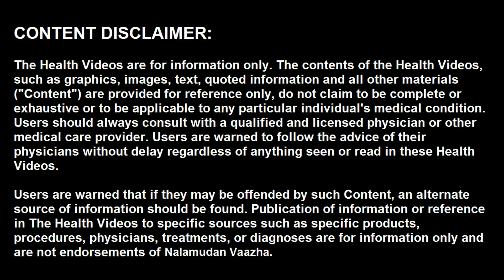ராகி மகத்துவம் | health benefits of ragi in tamil | Nalamudan Vaazha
வணக்கம், அக்காலத்தில் மக்கள் பெரும்பாலும் காலை வேளையில் கேழ்வரகை கூழ் செய்து காலை உணவாக உட்கொண்டு வந்தார்கள். அதனால் தான் அவர்கள் நீண்ட நாட்கள் நோயின்றி ஆரோக்கியமாக வாழ்ந்து வந்தார்கள். கேழ்வரகில் அப்படி என்னென்ன நன்மைகள் இருக்கு என்பதை இந்த வீடியோவில் பார்ப்போம்.

Ragi is one such super grain that has recently made a comeback. It is a hardy crop that can grow in high altitudes and withstand harsh weather conditions, making it perfectly suited for the Indian climatic conditions.